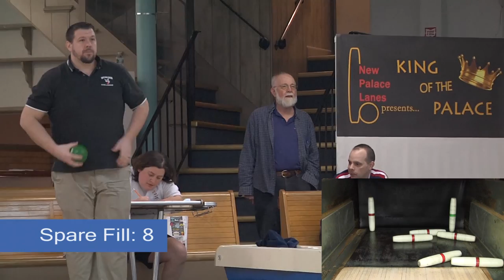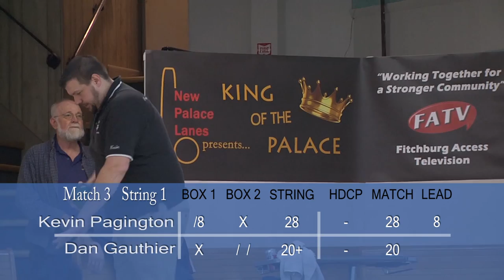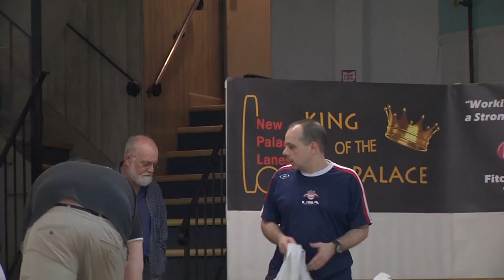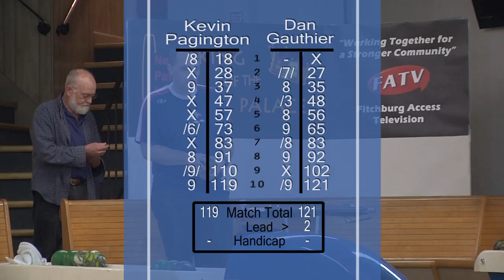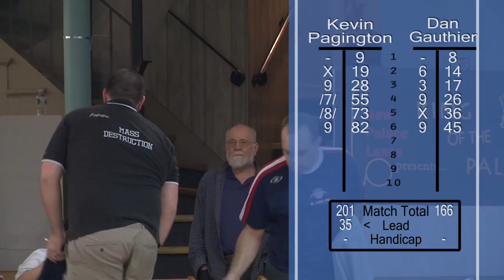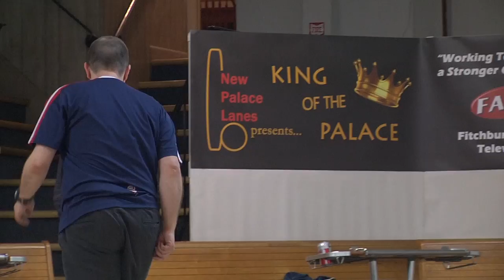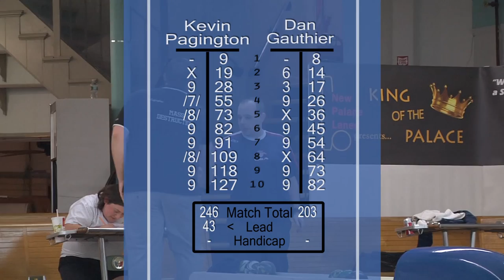S2:E15 - King of the Palace - Match 3 - January 2014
Match 3: #2 seed Kevin Pagington vs Returning Champ Dan Gauthier. King of the Palace Candlepin Bowling Ladder Series. Tournament held on January 25, 2014.